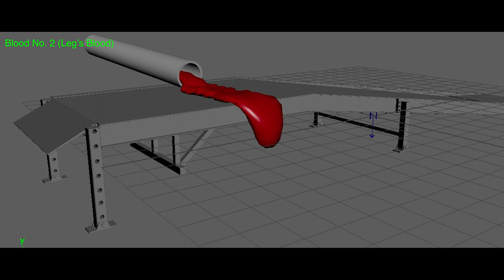Nparticles Maya: Blood and Milk Combined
As a part of my university project, I studied nparticles to make blood and milk effects. I also learnt ncloth to make smooth liquid-like blood. Here's the playblast results.